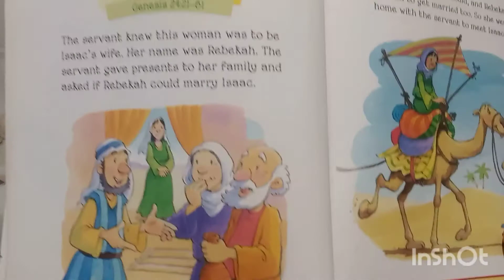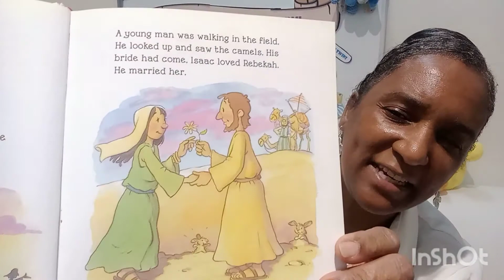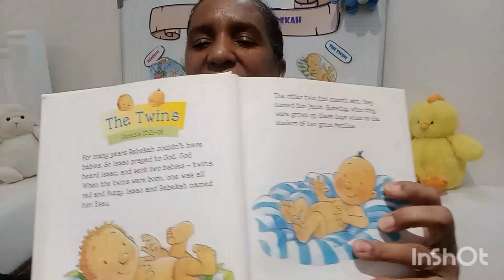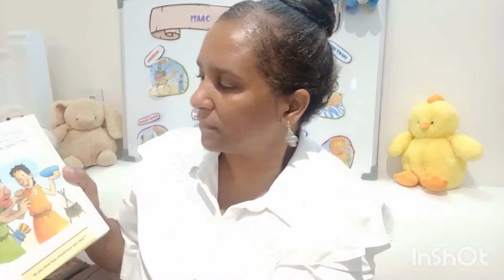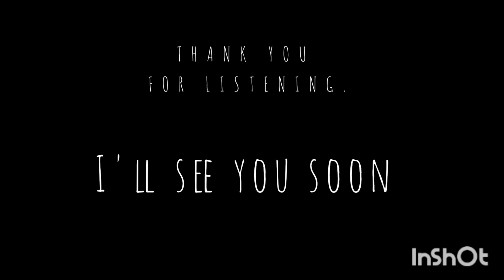Children bible stories. Rebekah Genesis 24: 21 - 61 :Part 6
Read and share Bible.
Rebekah story from the Bible.
Read by Mrs. Yvonne Stewart.